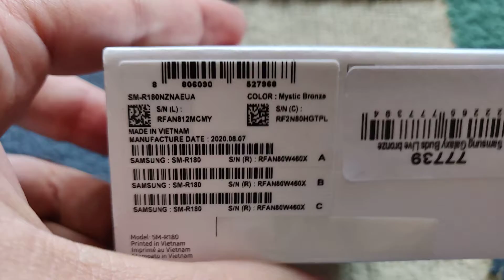Novi! Neotvoreni Samsung Galaxy Buds Live Bronze wireless slusalki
Novi i Neupotrebuvani Samsung Galaxy Buds  Live Slushalki bronze
Cena - 7990 Den
Slushalkite rabotat na bilo koj telefon Android ili Iphone , tablet ili laptop ili se sto ima i poddrzuva Bluetooth Audio
Doagjaat so 12m internacionalna Garancija
Se odlikuvaat so mnogu glasen i kristalno cist zvuk so mnogu moken i dlabok bas zvuk , funkcioniraat na touch ( dopir) za promena na pesna , mute, pauza, imaat noise cancelling i ambient sound ( opcija dodeka slushate muzika ili zboruvate da go slushate i opkruzuvanjeto okolu vas ) se konektiraat mnogu brzo so bilo koj Bluetooth ured, se polnat samite od kutijata vo koja sto se cuvaat , a kutijata moze da se polni bezzicno i normalnk so usb kabel
Doagjaat so povekje dodatoci ( za razlicna golemina na skolkata na usite ) ne pagjaat od glava i se so mnogu mali dimenzii
Izraboteni se od Samsung, a zvukot se podesuvani od renomiraniot Germanski audio brend AKG
Slikite i videoto se od slushalkite!!!